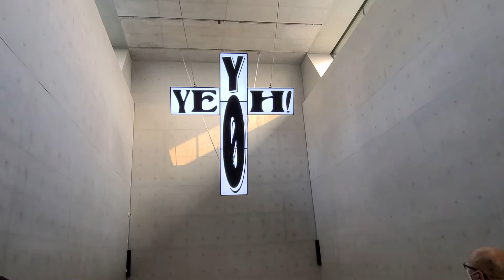M+ Museum, So good 好嘢！ 西九文化博物館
M+ Museum
So good 好嘢！
Let's Have Some Fun
西九文化博物館

West Kowloon Cultural District
西九文化區
The West Kowloon Cultural District is one of the largest and most ambitious cultural projects in the world. Its vision is to create a vibrant new cultural quarter for Hong Kong on forty hectares of reclaimed land located alongside Victoria Harbour. With a mix of theatres, performance spaces, and museums, the West Kowloon Cultural District produces and hosts world-class exhibitions, performances, and cultural events. When complete, it will provide twenty-three hectares of public open space, including a two-kilometer waterfront promenade.

Currently open to the public are the Xiqu Centre, Freespace, and the Art Park, while major facilities under construction include the Hong Kong Palace Museum, opening in 2022, and the Lyric Theatre Complex, scheduled to open in 2024.

西九文化區是全球規模最大和抱負深遠的文化藝術項目之一，其願景是為香港創造一個多姿多彩的文化地帶。西九文化區位於維多利亞港畔，延伸40公頃的填海土地，區內設有多個劇院、表演空間和博物館，為公眾提供和主辦世界級的展覽、表演節目和文化活動。所有工程竣工後，西九文化區將提供23公頃的公共空間，包括長達兩公里的海濱長廊。

目前已開放予公眾的設施包括戲曲中心、自由空間和藝術公園，正在興建的主要項目則有將於2022年揭幕的香港故宮博物館，以及計劃於2024年開放的演藝綜合劇場。